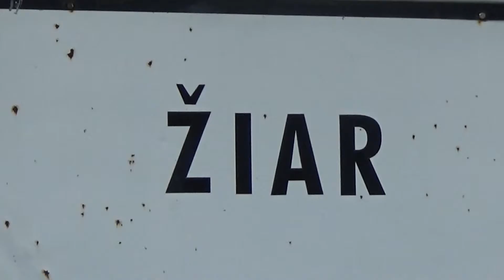Kekeňák - Bystran II.Minirally Tatry 2016